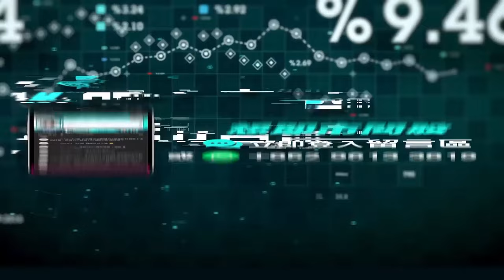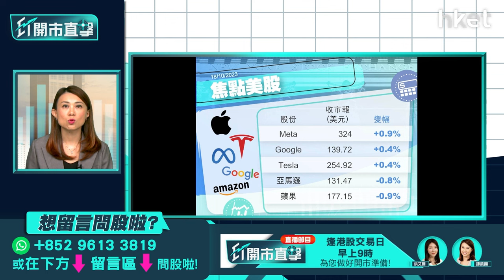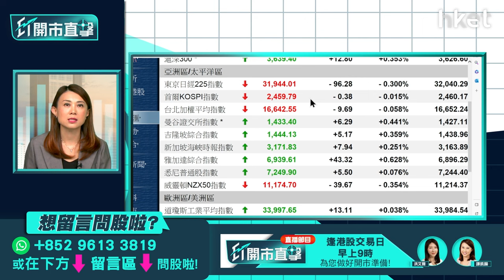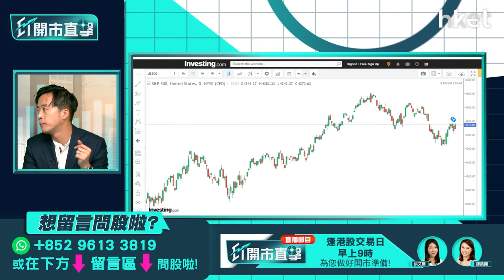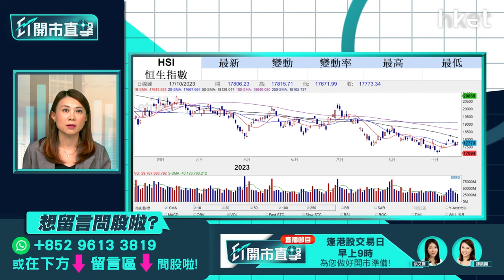【ET開市直擊】A股回購增持潮影響 比亞迪發盈喜可跟進？